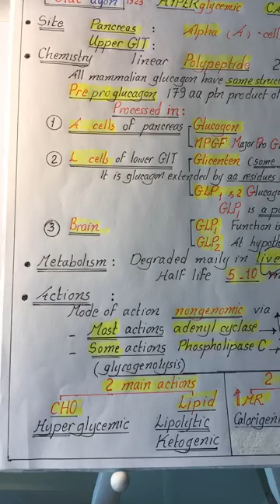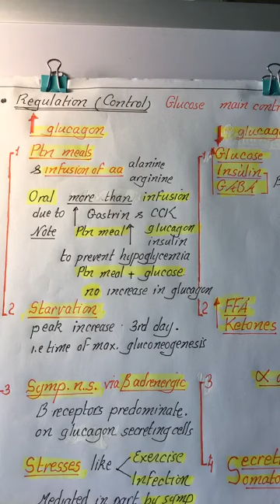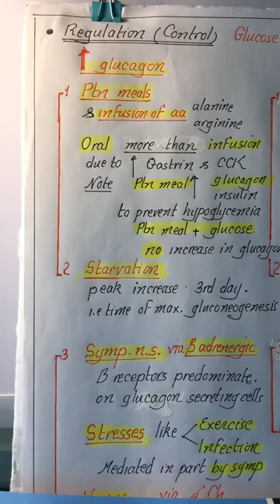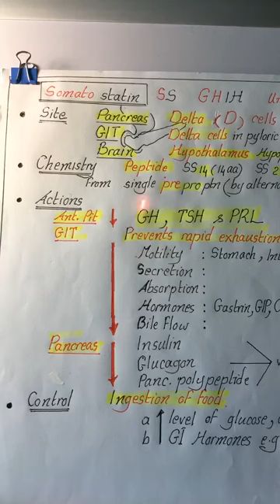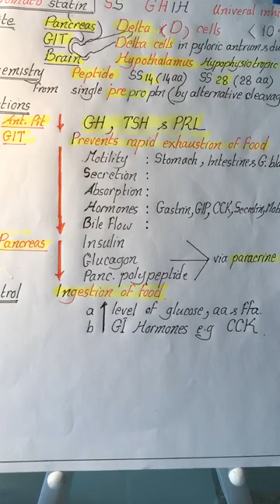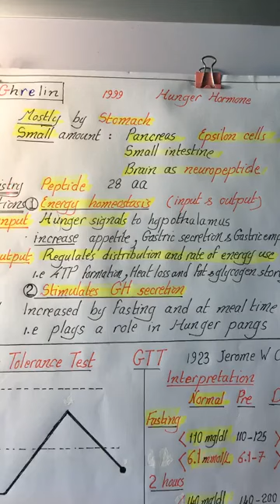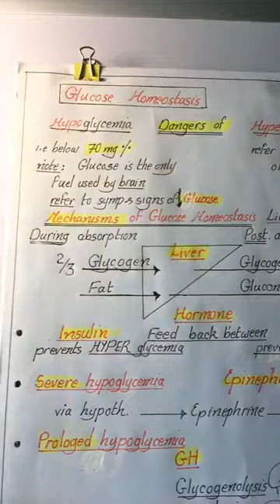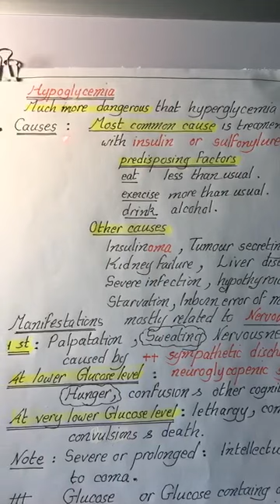Endocrine # 9 | Rest of Panc Hormones G homeostasis | Physiology Crash Course | Dr.Nagi | Arabic